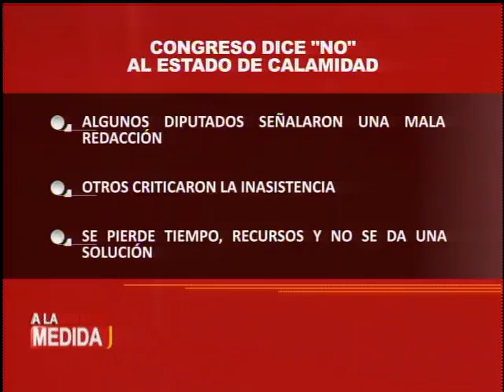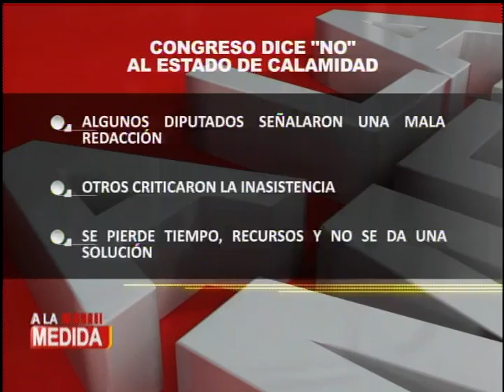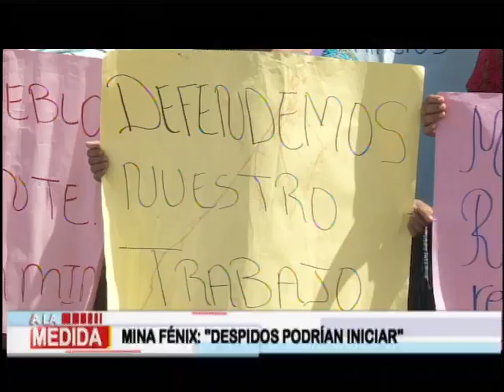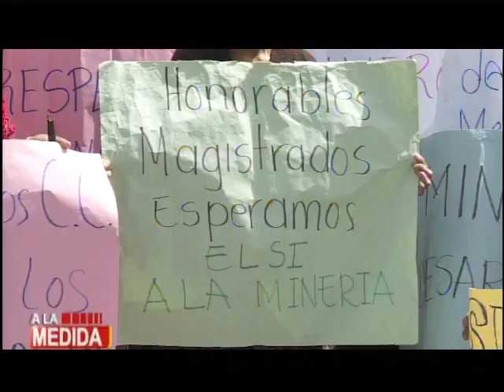A la medida: Programa del 07 de Noviembre del 2019